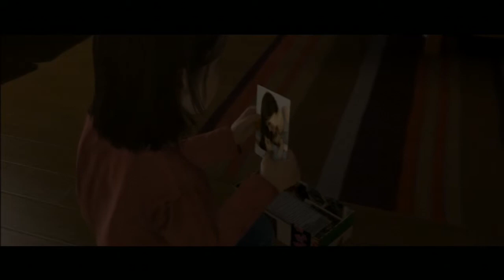Beyond Two Souls Let's Plays Español Latino Parte 012